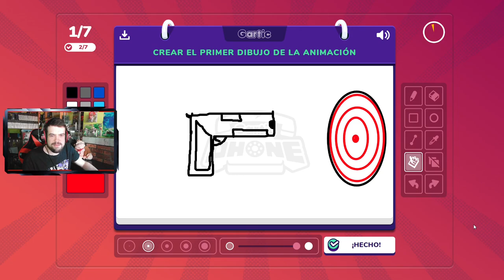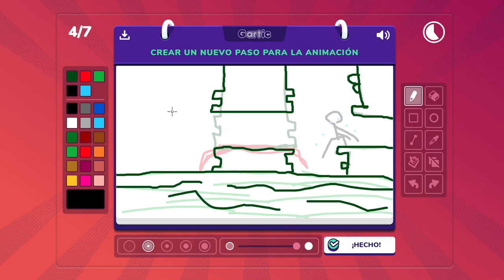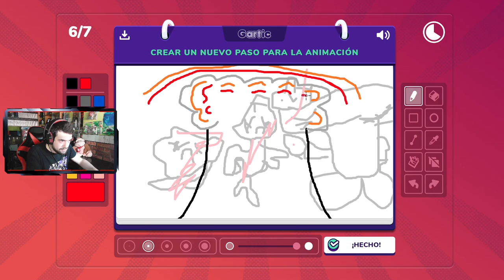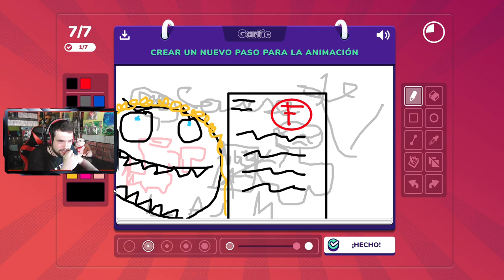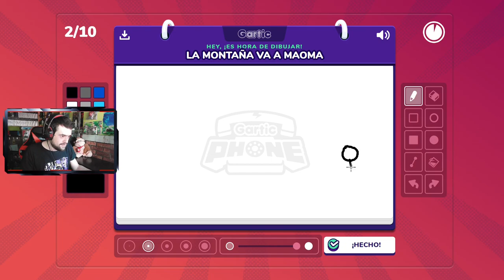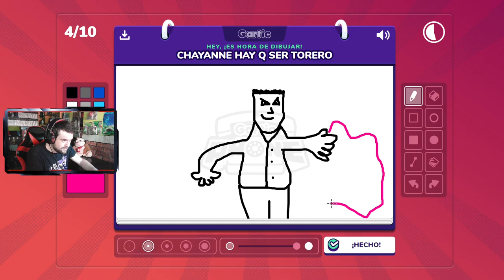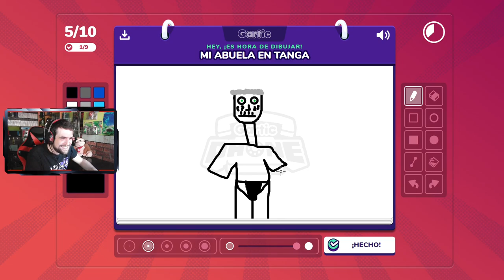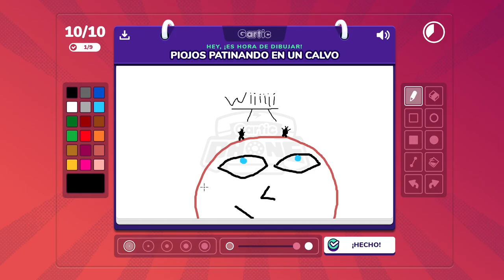TRAZOS TRISTES, PERO LAS RISAS NO FALTAN | Gartic Phone #2